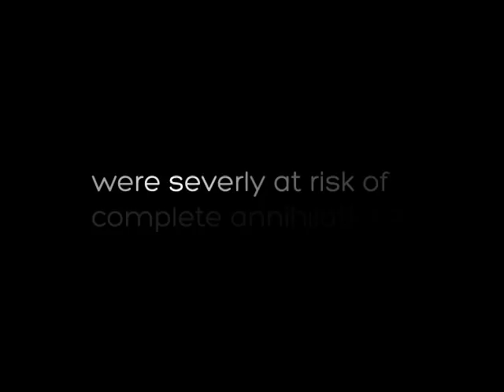Underwater Teaser.mov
Teaser for artist Jenna North's upcoming Kickstarter campaign, "Underwater".